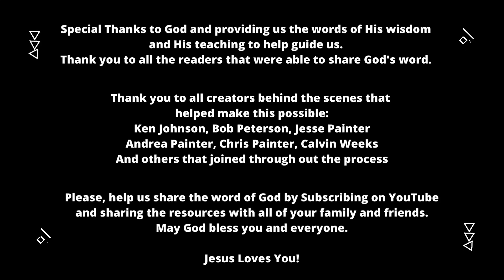Day-032 Feb-01 | Come here and listen to the words of the Lord our God - Joshua 3:9 | newhopeREADS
Sections:
00:00 - newhopeREADS!
00:09 - Elder, Ken Johnson - Introduction
00:39 - Reading of God's Word
17:03 - Preacher, Mark Ruff - Message
17:31 - Credits

Located:
700 W. 2nd St.

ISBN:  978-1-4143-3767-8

Ken Johnson
Bob Peterson
Jesse Painter
Andrea Painter
Chris Painter
Calvin Weeks